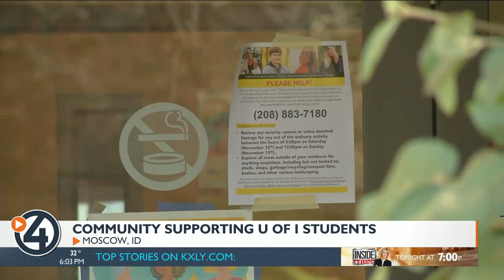Resources, support for U of I students firm throughout Thanksgiving Break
MOSCOW, Idaho — As police continue to try and track down a person responsible for murdering four University of Idaho students, support is now flowing in for students, both on and off campus.

Many U of I students are home now, but some are forced to stay behind. School teachers and the Moscow community are trying to help them in any way they can.

Drop-in counseling is available at Mary Forney Hall. Resources like this are ready for students to help them process a trauma many have never dealt with before.

“Whatever you are experiencing, it is appropriate. It will look and feel different for everyone, and that is okay,” said University of Idaho President C. Scott Green.

Green wants it to be known that while many are home with their families, some aren’t able to leave.

“I was visiting with folks and realized a lot of students didn’t have a place to go,” said Sandra Kelly, who helped organize a Thanksgiving meal for students.

Many students ended up at the Inland Oasis for a Thanksgiving meal on Wednesday.

“We thought having a community dinner would be great. Inland Oasis is just across the street from the campus. they don’t have to worry about transportation. They can walk here. We’re doing it not as a dinner but as a lunch, so it’s light outside,” Kelly said.

The food was all donated, and while this event hasn’t happened before, organizers say it’s needed now more than ever.

“We also as a community have to carry on, be safe, and be vigilant, but keep loving each other, keep helping each other,” Kelly said. “I think that’s the spirit that we’re trying to move in. Help each other move along and comfort each other when we need to, feed each other when we need to, and just be there for each other when we need to.”

Whether students are coming together for a warm meal, or making mental health a priority, this community is trying to heal from heartache and support each other through trauma.

“Vandals helping Vandals is everybody helping everybody,” Kelly said.

The university’s drop-in counseling resource will pick back up again on Monday, and the university will continue to have increased security until a killer is caught.